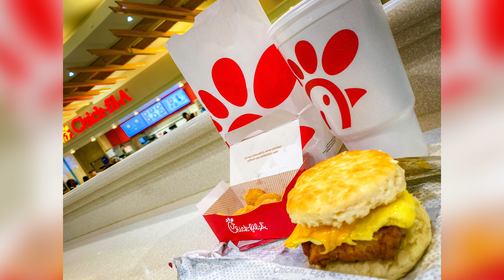Day 329 Living at Disney World - Our Year With The Ears - November 25, 2019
Join us on these daily vlogs where we relive our year living in the WDW resorts in 2019.

Today is November 25, 2019.

12386 State Road 535, Box 223